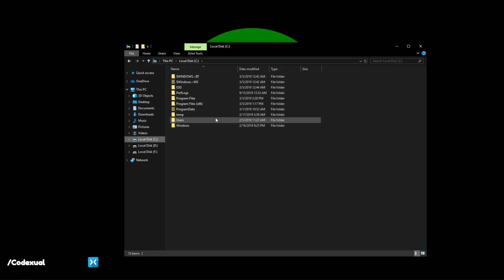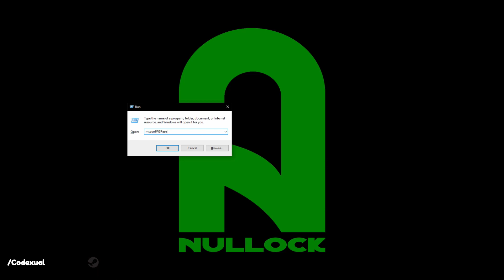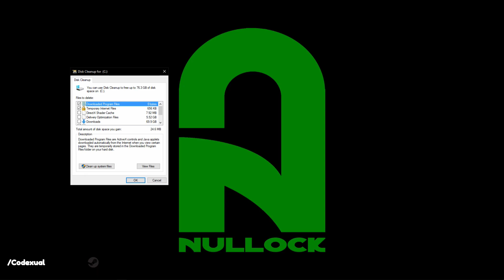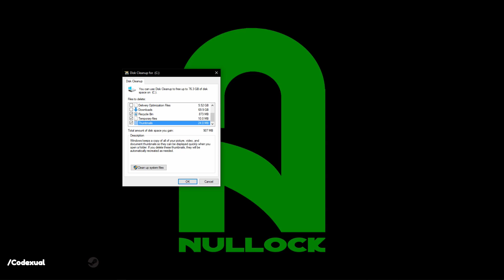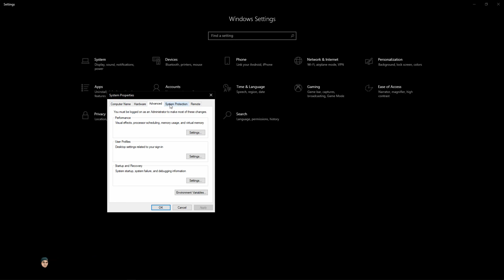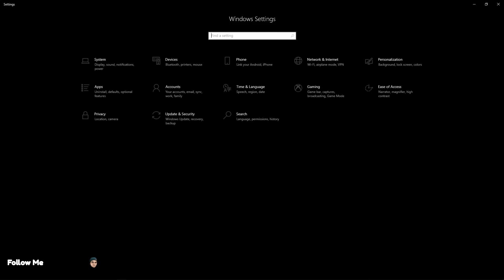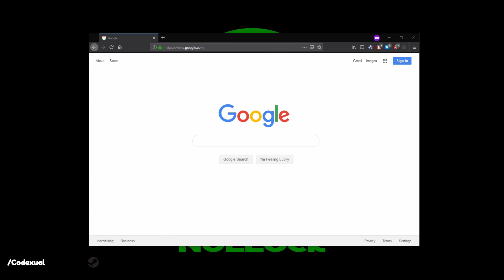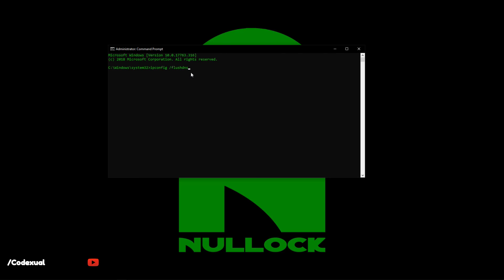How to clear Windows Cache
𝗦𝗼𝗰𝗶𝗮𝗹𝘀: [ Discord, Twitter, Twitch, Youtube Channels, Tiktok, blah blah blah everything is there, follow me on everything! ]

- Rants, VLOGS, Gaming, Edgy - Dark Sense of Humor Content

                               (Deals, and cheap games - Helps out with Charity)

 [All donations are appreciated, support ya boy for more free content ]